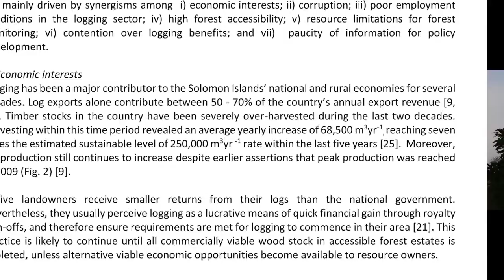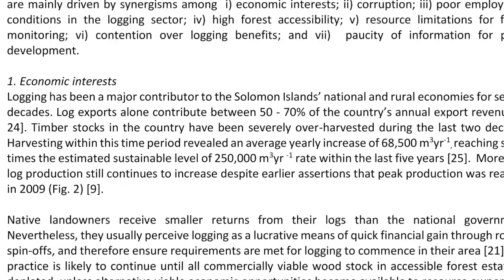Tok Stori with Dr Eric Katovai, Part 1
In this ‘tok stori’, we discuss the deforestation and logging issue in Solomon Islands with forest ecologist, Dr Eric Katovai. Dr Katovai is senior lecturer in the School of Agriculture, Geography, Environment, Ocean and Natural Sciences, University of the South Pacific, Fiji. His ongoing research engagements cover topics in biodiversity, climate change, community and restoration ecology, and land use changes and landscape management in Tropical forests in Southeast Asia and Oceania.